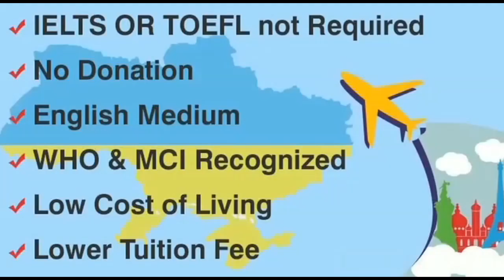ভোট পরবর্তী হিংসা, নন্দীগ্রাম ঘুরে দেখলেন জাতীয় মানবাধিকার কমিশনের সদস্যরা।